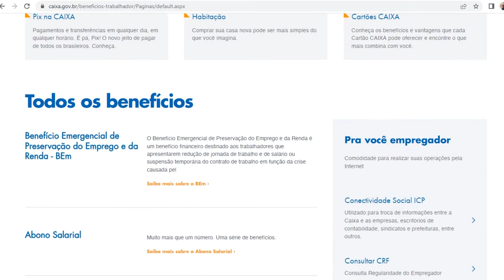Saque extraordinário do FGTS